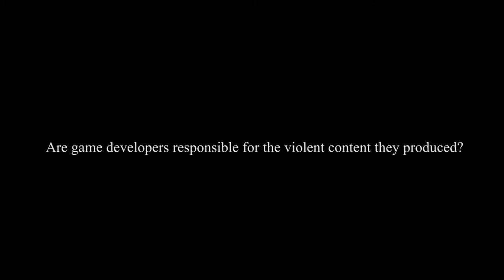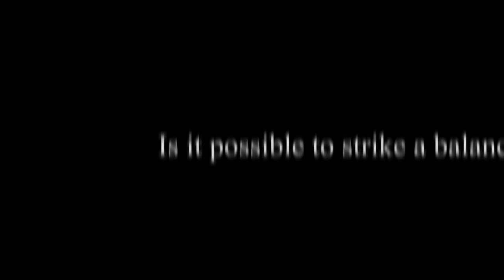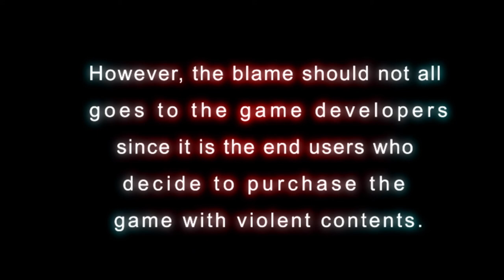Horror Games Interview 2014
Are game developers accountable for the violent contents they produced in the video games?

Credits

Contributor
Lance Chia Ing Kiong

Editor
Cheong Yuen Nam
Edward Tan Chee Hern
Lim Chung Kai

Interviewees
Tai Liang Kwang
Shawn Chan Yuen San
KJ Wong

Team
Cheong Yuen Nam
Lim Chung Kai
Lim Sin Li
Sun Ming Zhu